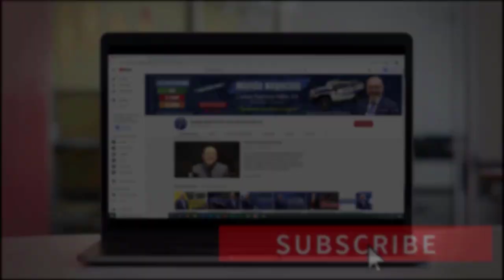Streamlined Filing Compliance Procedures | IRS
Los procedimientos simplificados de cumplimiento de presentación que en este video veremos, están disponibles para los contribuyentes que quieran certificar, que su incumplimiento de declarar los activos financieros extranjeros y pagar todos los impuestos adeudados con respecto a esos activos no fue el resultado de una conducta intencional de su parte. Quiere saber de qué se trata, no se lo puede perder. Bienvenidos